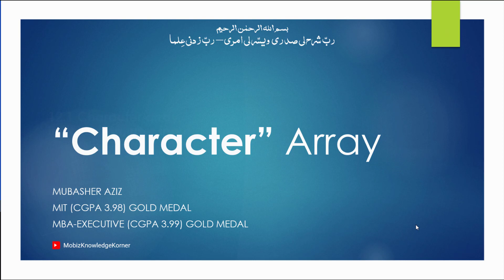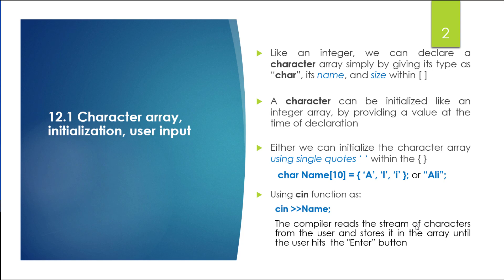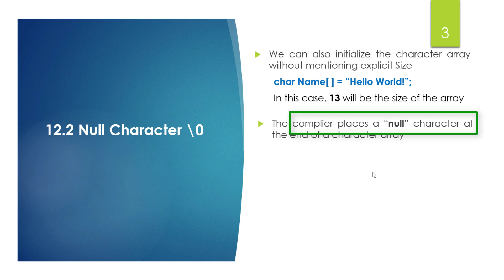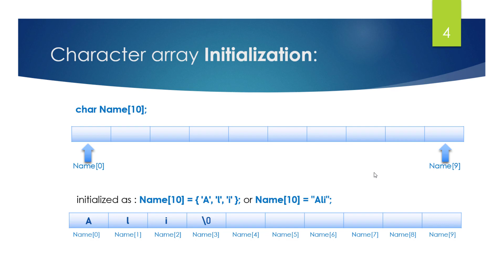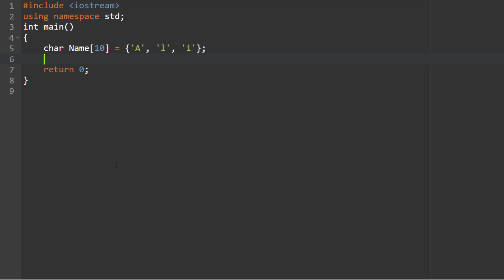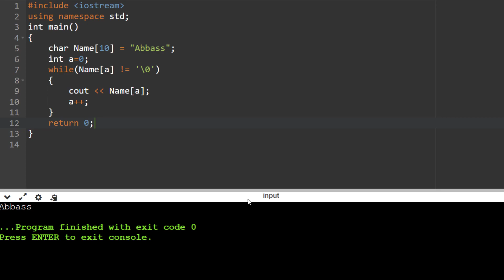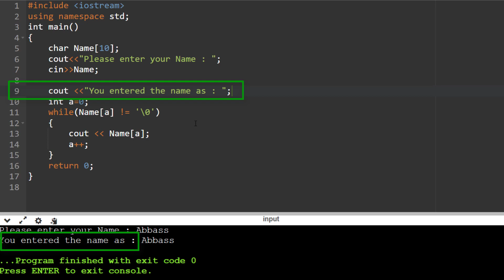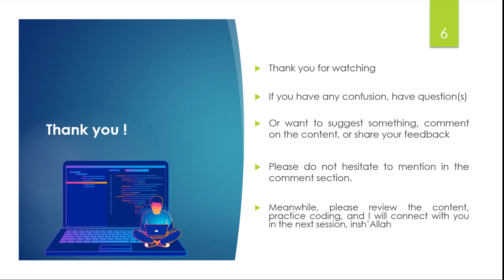CS201 | Short Lecture 12.4 | Character Array | How To Initialize | User Input | Null Character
Welcome to our tutorial on "Introduction to Character Arrays in C++"! In this video, we cover the basics of character arrays, including how to initialize and iterate through them using a while loop. This guide is perfect for beginners looking to understand and work with character arrays effectively.

What You'll Learn:
Introduction to Character Arrays: Understand what character arrays are and how they are used in C++.
Array Initialization: Learn different ways to initialize character arrays.
Iterating with a While Loop: Discover how to use a while loop to iterate through character arrays.
Live Coding Example: Watch a step-by-step coding demonstration that shows you how to implement and use character arrays with a while loop.
Practical Tips: Get useful tips to avoid common pitfalls and ensure your code is efficient and error-free.